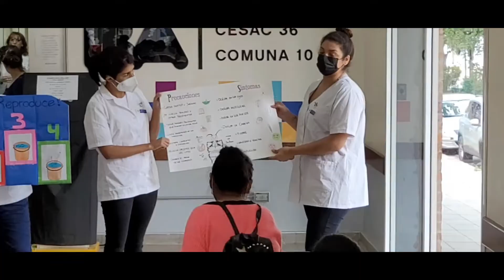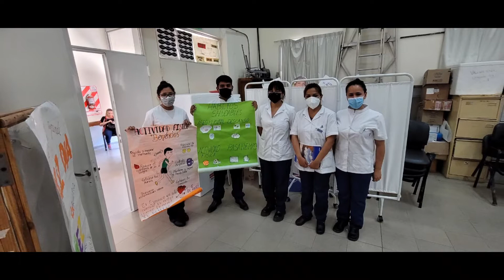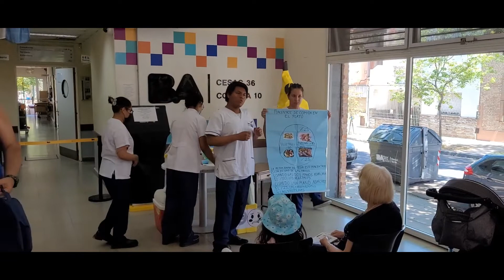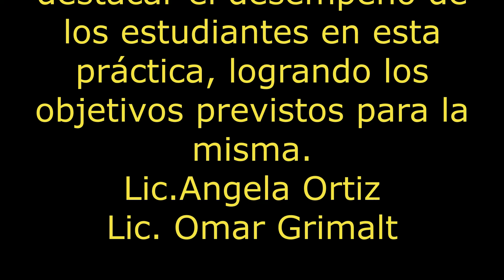practica de comunitaria ECG T TARDE 2022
practicas de la escuela superior de enfermeria cecilia grierson 2022 de alumnos de primer año turno tarde.